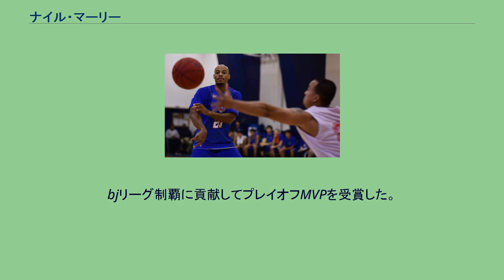ナイル・マーリー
ナイル・マーリー（Nile Murry、1983年1月26日 - ）は、アメリカ合衆国・テキサス州出身のプロバスケットボール選手である。
プロバスケットボール選手のトーレ・マーリーは弟。
テキサスクリスチャン大学卒業後の2006年、富山グラウジーズに入団。
チーム最多の1370分出場して734得点（1試合平均19.32点）を記録。
シーズン終了後に退団。
コアモ（プエルトリコ）やアトメロウム（ハンガリー）を経て、2008年8月に、大阪エヴェッサと契約を結んだ。
2008-09シーズンはアシストでリーグ2位（5.38本）、スティールでリーグ3位（2.12本）。
2009年7月、大阪エヴェッサと契約延長の合意を果たした。
2009-10シーズンはアシスト3位（4.77本）を記録するなど、リーグ準優勝に貢献。
2010年、ライジング福岡に移籍。
2011年、新潟アルビレックスBBに移籍。
この年、ポイントガードからフォワードまでこなし、新潟のエースとして活躍した。
2012年6月、新潟アルビレックスBBと契約延長を果たした。
ディフェンス能力に優れており、彼のディフェンスでの活躍が、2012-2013シーズンの新潟アルビレックスBBの好成績につながった。
bjリーグ 2013-14シーズン、11月は月間1試合平均32.7分出場し、19得点、4.2アシストを記録してチームの躍進に貢献したことが評価され、月間MVPを初受賞した。
同シーズン終了後に退団。
bjリーグ 2014-15シーズンは浜松・東三河フェニックスと契約。
bjリーグ制覇に貢献してプレイオフMVPを受賞した。
bjリーグ 2015-16シーズンは青森ワッツと契約。